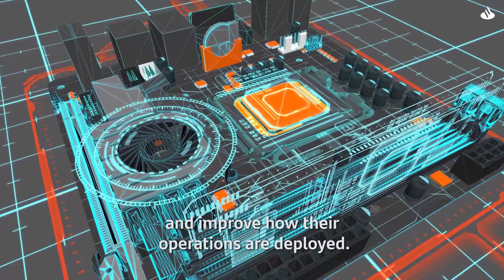Using ‘big data’ to improve energy efficiency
Uptake Technologies is using ‘big data’ and Artificial Intelligence to improve use of energy resources and achieve better efficiency

Since the beginning of the energy transition period, many of the efforts to reduce polluting emissions into the atmosphere and decrease any environmental impact have been focused on stopping all use of oil and natural gas. Given that we’ll continue using these resources, even as we try to reduce their use, what if we applied them in the best way possible? What if we optimised the rollout of renewable energies? Technology has made great progress and is providing industrial solutions, based on artificial intelligence (AI) and big data, to enhance energy production and reduce waste.

The senior vice-president of Industrial Analytics for Uptake Technologies, Israel Alguindigue, strongly believes that “sustainability is very important, because we are already consuming more than one and a half times the resources available, but AI and big data will help us preserve these resources for future generations”. At Uptake, they develop industrial software based on these technologies to help companies in their digital transition and in improving their processes, especially in the energy sector.

“We can work with all types of machines: locomotives, wind turbines, aircraft engines etc. We gather data from the devices themselves, from the maintenance systems and even data on the weather conditions to make predictions and help our clients better maintain and repair their machinery”, explains Alguindigue. In this way, they can warn users in advance of possible faults in their electricity generating equipment, thus helping them optimise their procedures and improve efficiency in the distribution and use of energy.

Alguindigue started his career as a Mathematics and Computer Sciences professor at the University of Tennessee (USA). He then started working in business for companies including Emerson Electric and General Electric Transportation. He now works in the energy sector with Uptake Technologies and is a firm believer in the power of data: “The energy sector is undergoing a remarkable transformation, moving from gas and oil to renewables such as wind and solar energy. Sometimes we focus on the wish to make electricity cheaper, but thanks to data we can extend the lifespan and productivity of energy generation”. Alguindigue was a speaker at the most recent EmTech Europe 2018, organised by the MIT Technology Review in Spanish.

The energy transition and technology go hand in hand, which proves that we can use new developments to help society move forward. Alguindigue also has a technological perspective of what this means: “Progress means using the technology that you are developing and making it truly useful for people. It is also a big responsibility and that is why we must use it to improve people’s lives”.